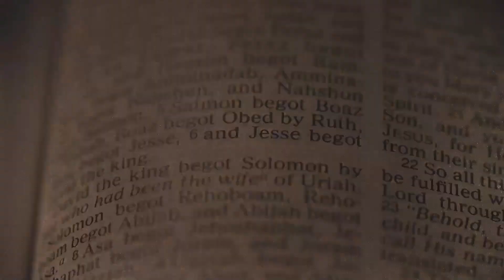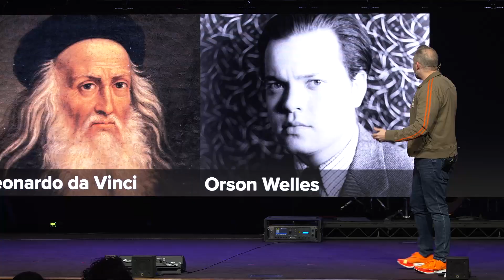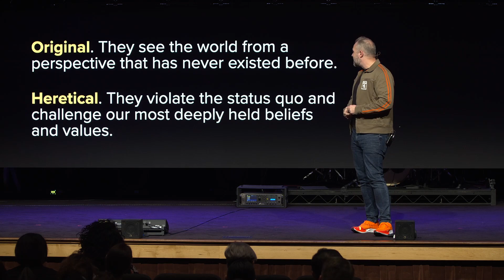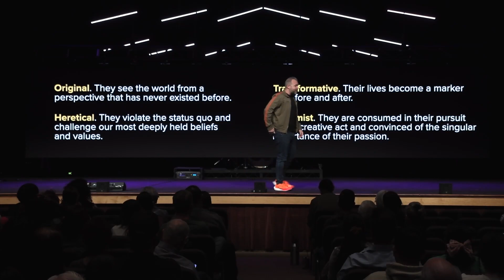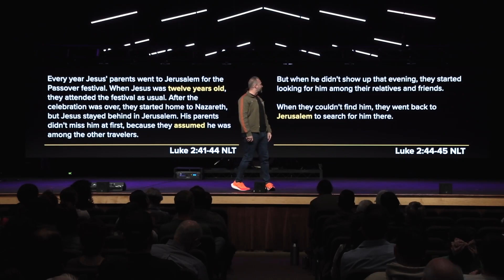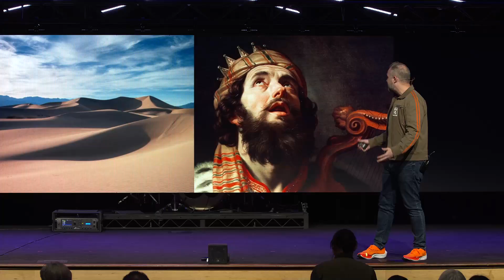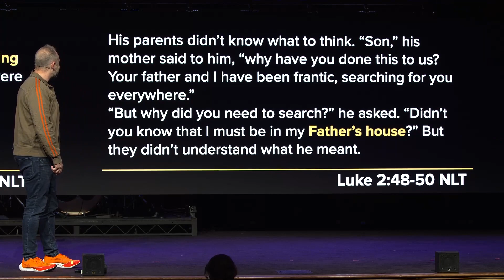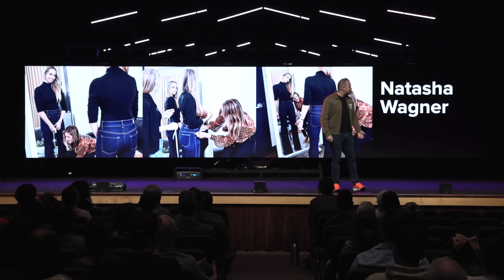Best. Sermon. Ever. | The Genius of Jesus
This week:
Genius violates the status quo; it challenges deeply held beliefs and values. Genius is original; it sees the world from a perspective that didn’t exist before. Genius is transformative; it leaves its mark and divides the world into “before” and “after.” Genius is transformative, but it’s not typically transferable. Jesus was a genius. But perhaps the defining, world-shaking characteristic of his genius is that it’s contagious.

Series overview:
You can’t understand how good Michael Jordan was if you’ve never watched a video of him playing. You can’t comprehend the commanding stage presence of Taylor Swift if you’ve never sat in the crowd. You can’t appreciate the world-shaking message of Jesus if you’ve never studied his most audacious sermon.

Once upon a time, a Jewish rabbi stood on the side of a mountain, projected his voice to a multitude of people gathered beneath him, and delivered a sermon that changed the course of human history. In one brief sermon, Jesus taught about subjects as wide-ranging as prayer, justice, care for the needy, handling the religious law, fasting, judging other people, salvation, and much more. If we believe Jesus was inviting people into the best life possible, it’s worth studying the way he described how that life should look.